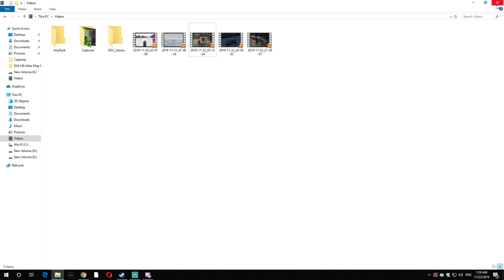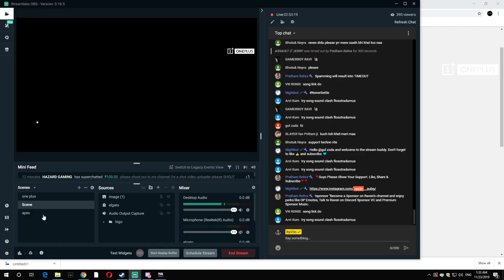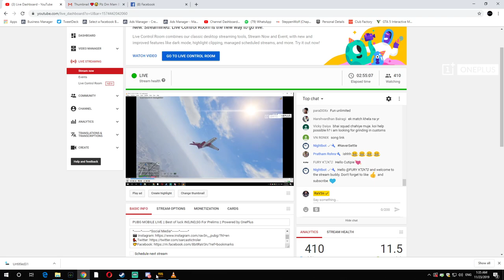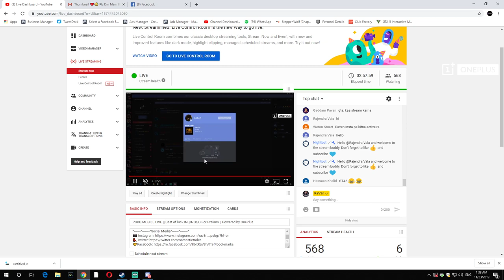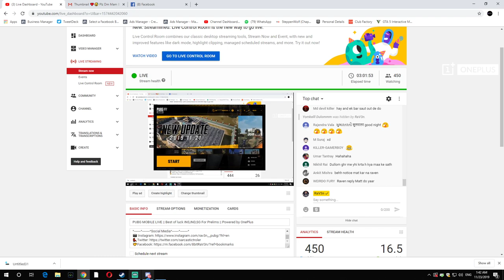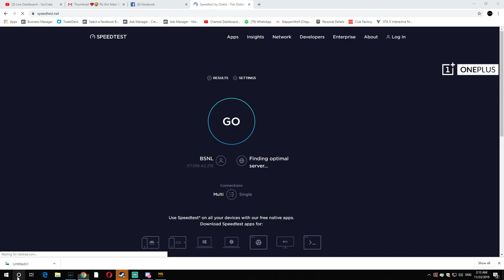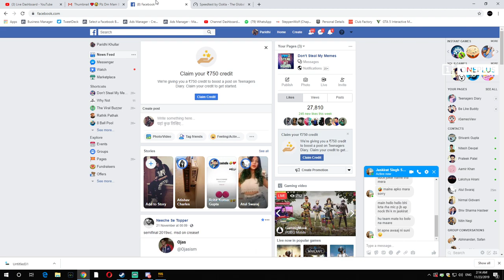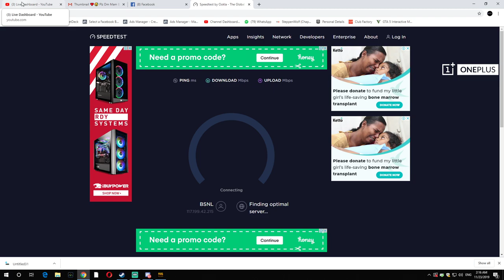PUBG MOBILE LIVE || Best of luck INS,IND,SG For Prelims || Powered by OnePlus